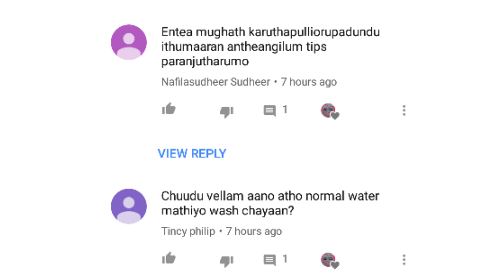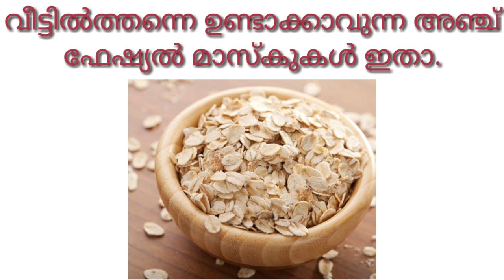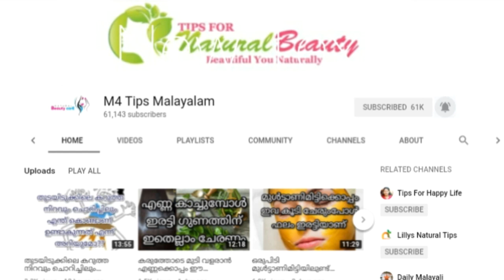വലിയ ചിലവില്ലാതെ വീട്ടിൽത്തന്നെ ഉണ്ടാക്കാവുന്ന അഞ്ച് ഫേഷ്യൽ മാസ്കുകൾ ഇതാ||Best face pack at home|245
വലിയ ചിലവില്ലാതെ വീട്ടിൽത്തന്നെ ഉണ്ടാക്കാവുന്ന അഞ്ച് ഫേഷ്യൽ മാസ്കുകൾ ഇതാ||Best face pack at home|Ep:245